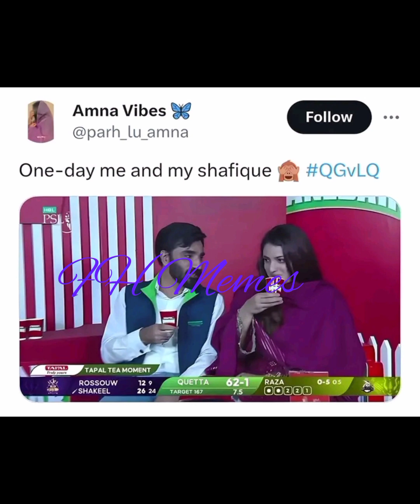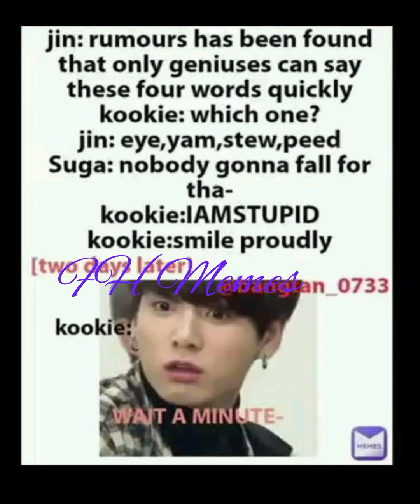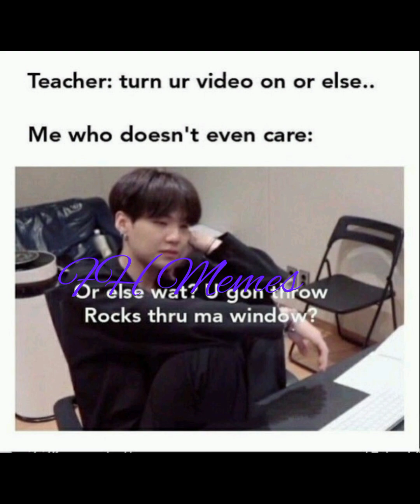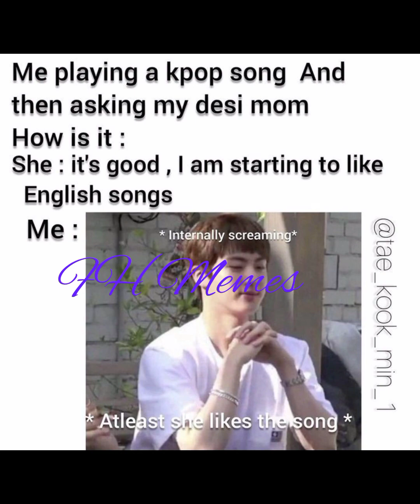BTS hilarious memes 🤣// funny memes 👻 relatable memes 🤪// memes adda 😂